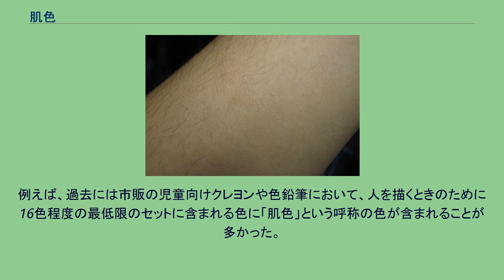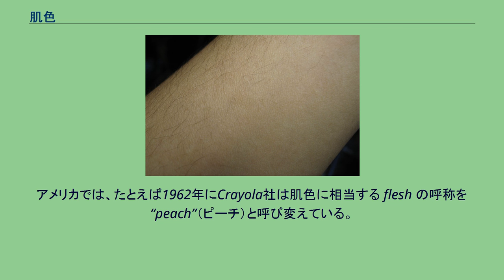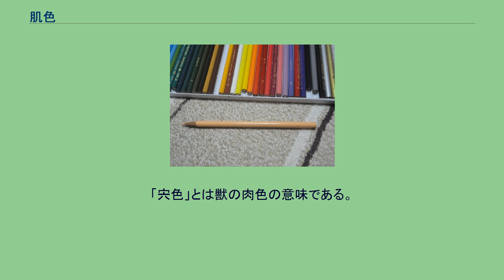肌色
「はだいろ」の色鉛筆（トンボ鉛筆製）。
サクラクレパス NO.7 うすだいだい 日本人の肌の一例 肌色のコスチューム 肌色系のマイク 肌色（はだいろ）は、日本における色の一つで、日本人の多数派にとって、平均的であると考えるところの、肌の色をイメージした、薄いオレンジ色を指す。
浅黒く日焼けした肌は肌色ではなく小麦色などと呼ぶ。
同じアジア人でも東南アジアによく見られる浅黒い肌は、茶色や褐色と言われる。
英語ではフレッシュ (flesh、人肉) に該当するが、これは厳密には日本語の肌色よりも白色人種の肌の色に近い。
日本語としては肉色（にくいろ）と訳されることもある。
近年は、肌色やフレッシュ他、色調名称としては適切ではない表現として使用を控えられつつある。
近年の呼び換えの動きについては後節「差別意識に対する取り組み」を参照。
「肌色」とはここで述べている「人肌と同様の特定の色」という意味のほかに、多くの辞典類では大まかに「ヒトの肌の色」そのものを意味する場合や、器物などの「地肌の色」を指す場合もあるとされている。
人肌の色としての「肌色」は色彩を表す言語としては特殊な面があり、特定の色を指す場合でも人肌または人肌と密接に関わるものを意図した場合に使われている。
例えば下着類や化粧品は肌色と呼ばれるものがある一方で、茶封筒などの人肌とは無関係のものに対して肌色に近い色が存在しても通常は肌色と呼称されず、薄橙や薄茶など別の表現が用いられるのが普通である。
しかしJIS慣用色名により肌色が特定の色として定められており、厳密に特定の色を表現する必要がある場合はその限りではない。
色を利用する立場における既成の「肌色」は汎用性のある特定の色として利用されることがあり、かつては画材などにも用いられていた。
例えば、過去には市販の児童向けクレヨンや色鉛筆において、人を描くときのために16色程度の最低限のセットに含まれる色に「肌色」という呼称の色が含まれることが多かった。
そのような使用できる画材色が極端に限られている状況下において電球色や月、木材のような微妙な色を表現するためには、あえて肌色をベースに描くことも貴重な手段となりうる。
しかし肌のための色という言語上の固定観念は根強く、描画目的であっても肌以外のものに肌色を使うことを無意識に避ける者は少なくない。
表現としての「肌色が多い」という場合、これは素肌の露出が多い色気のあるもののことを示す。
人種差別に対する問題意識から、人種・個人差・日焼けの度合いによって肌の色は異なるのに特定の色を肌色（フレッシュ）と規定することはおかしい、としてこの名称を避ける動きがあり、クレヨン・クーピーペンシル・絵具等で従来の肌色を薄橙（うすだいだい）やペールオレンジ (pale orange) 等と言い換える場合がある。
アメリカでは、たとえば1962年にCrayola社は肌色に相当する flesh の呼称を“peach”（ピーチ）と呼び変えている。
日本では、2000年前後から大手文具メーカーが協議の結果として「肌色」という呼称の使用を取りやめるようになり、2005年から2006年頃には全てのクレヨンからこの呼称が撤廃された。
近年の韓国でも、「肌色」を意味する살색は、「軟朱黄色」を意味する연주황색か、「あんず色」を意味する살구색に言い換えられるようになっている。
江戸時代以前、仏教が広く一般に広まるまでのかつての日本において、この色は「宍色（ししいろ）」と呼ばれていた。
「宍色」とは獣の肉色の意味である。
肉食を禁じられた人々は、これに代わる呼び名を考えた。
そして考え出されたのが「肌色」という呼び名である。
「肌色」という呼称を日本人が理想の肌の色として育んできた、文化として守る価値のある概念であると考える意見もあり、呼称改正の動きに反対する主張もあったという。